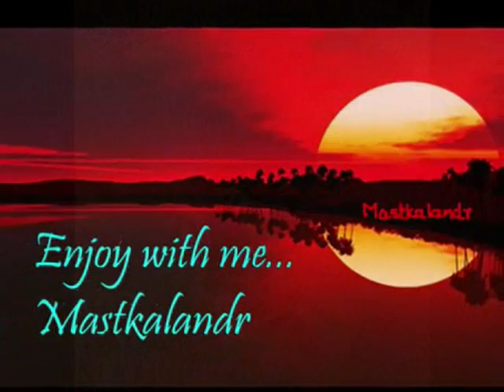do dil dhadak rahe hai,aawaz ek hai _Insaaf1956_Nalini &Ajit_Talat_Asha AsadBhopali_Chitragupt_a tri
Song : Do dil dhadak rahe hain aur aawaaz ek hai ..
Film: Insaaf 1956,(Justice),
Singers : Talat Mehmood , Asha Bhonsle,
Lyricist:Asad Bhopali,
Music Director: Chitragupta
Director:Kedar Kapoor
Cast :Ajit, Nalini Jaywant,Durga Khote,helen, Johnny Walker,Ramayan Tiwari,Kamal Kapoor.
Producers:Natwar Shyam,Raoji Bhai U.Patel
Production Co.: Bhagyooda Pictures,

Lyrics :-

aa aa hmm hmm
do dil dhadak rahe hain aur aawaaz ek hai
naghme judaa-judaa hain magar saaz ek hai

rangeen har adaa hai, bechain har nazar hai
ik dard saa idhar hai, ik dard saa udhar hai
donon ki beqaraari kaa andaaz ek hai

tadpaayiye na hamko, sharmaayiye na hamse
donon ki zindagi hai ek doosre ke dam se
ham do kahaaniyaan hain magar raaz ek hai
aaa aaa..

Storyline..
Insaaf 1956,(Justice),
means Justice. One might succed, for some time, to escape from the punishment for his evil deeds but in the end. Justice always prwails particularly the justice of God is inevetibale. Greed of pomp and power, wealth and worldly pleansure, often darg human beings to the path of sins. History is replete with examples of such cirmes and horrible sins.. Sabra, a poor widow, was no exception, when the king, on the sudden demise of his Queen, entrustted her with the sacred duty of bringing up the baby Crown Prince for 12 years. The Queen had died just after delivering a son - and the King was told not to see the Prince for 12 years, because fo bad stars fo the child. She assured the king of her faith-fully carrying out her duty. But one day - the satan of Greed, entered her heart and instigated her to change her own son in the robes of Prince Salim and the Prince in the dress of her son, Yusuf. After 12 years hse presented her own son as Prince Salim before the king and the real Prince stayed with her as her son Yusuf.. When Salim reached the age of 25 the king went on a pilgrimage, advinsing him to look after the governace of the state justly and lawfully, in his absence and under the guidance of the wise and loyal wazir Jaffer Beg. The king, before his departure, had also taken a decision for the marriage of the Prince with Shabnam, the beautiful daughter of wazir Jaffer Beg. But the Prince was caught in the psuedo love of an enchanting dancer, Zarina and desired to make her his Queen On the other hand, Yusuf grew up to be a youn patriot and a staunch fighter for justice. He could not tolerate the oppressive rule and gruesome attrocities of the Prince, on the meek, half starved people, When he fought for the peoples rights and demanded justice form the Prince and became popular Hero in the name of Janbaz, he was branded as an outlaw and an enemy of the Crown. Shabnam also fell in love with the brave and handsome Jnabaz, he was branded as an outlaw and an enemy of the Crown. Shabanm also fell in love with the brave and hand- some Janbaz. The Prince ultimately succeeded in arresting Janbaz and ordered him to be hanged to death. Sabra approached Prince Salim (in fact her own son) and pleaded pathetically to pardon Janbaz. But Salim and Zarina kicked her out. The king, on his return from the pilgrimage was straightaway sent to prison and tortured, for he did not give his consent to make Zarina the Queen. Zarina and the Prince planned for the Coronation and marriage..